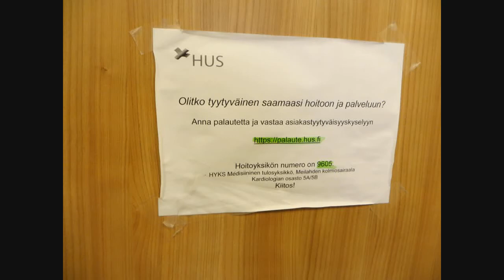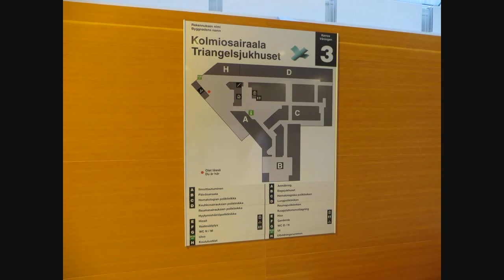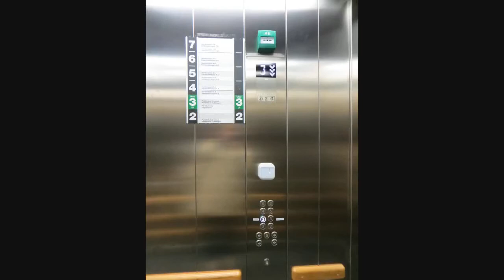FIN DEVLET HASTANESI 22.11.2012